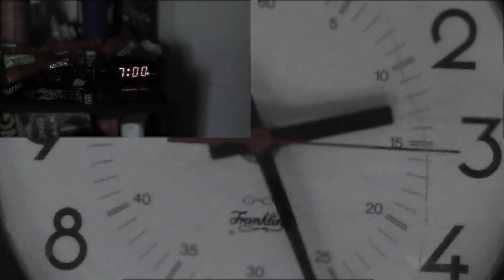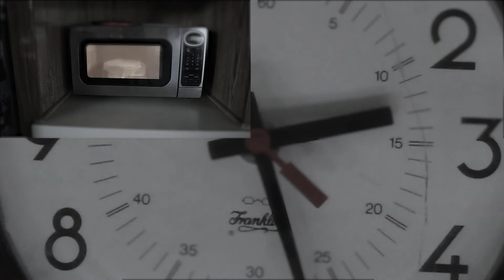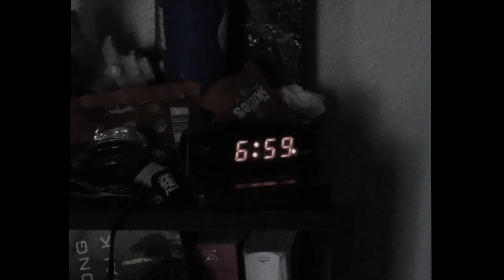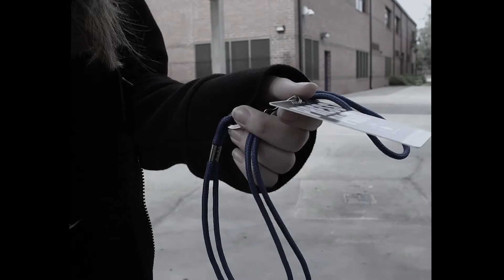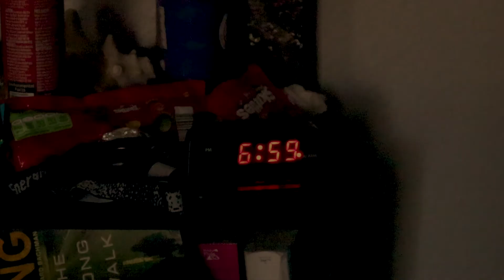Tick-Tock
Don't mess with your schedules guys, or you'll hecking die apparently XD
Hope you enjoyed it! Ahhhh! I had a ton of fun making this drama short, Hope you all enjoy it!